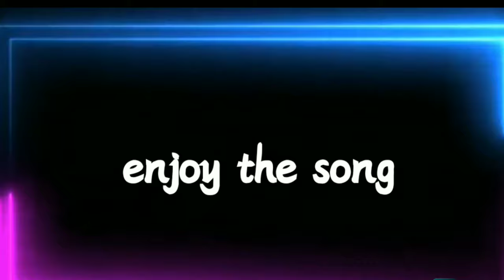DANCE MONKEY-TONES AND I SONG COVER||MANVITA||THE MUSICAL WAVES 🌊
HEY MUSICAL BUDDIES

THIS IS THE SHORT VERSION OF DANCE MONKEY-TONES AND I SONG

LIVE
LAUGH
LOVE

THAK YOU
DHANYAVAD
DHANYAVADHALU 😊😊